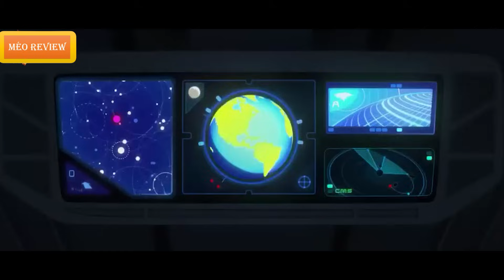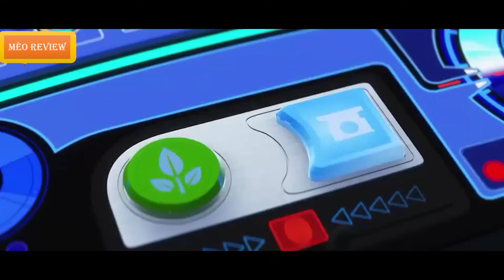KHI RÔ BỐT CŨNG BIẾT YÊU - REVIEW PHIM WALL E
Chào mừng các bạn đến với kênh MÉO REVIEW, mình sẽ cố gắng đăng tải những bộ phim giải trí cực kì hấp dẫn, hãy nhấn đăng ký kênh MIỄN PHÍ  để cập nhật những videos mới nhất nhé.!
Xin mời các bạn đón xem Review Phim tóm tắt phim WALL E. Chúc các bạn có những giây phút giải trí vui vẻ, thoải mái !!!